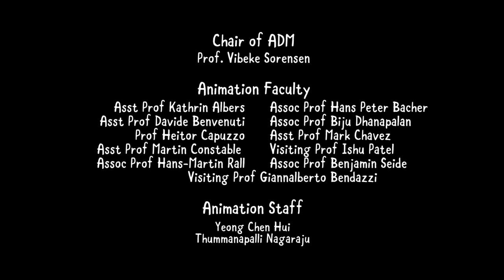Bookworm animation Trailer 2015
Trailer for the animated film, Bookworm.
Expected to be released on 15th August 2015.